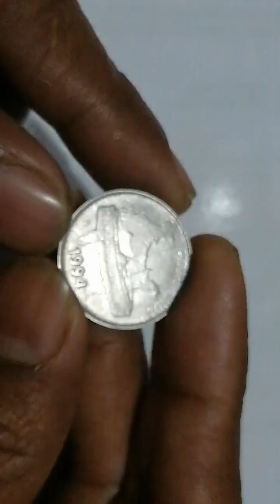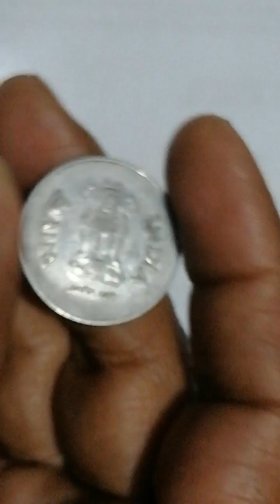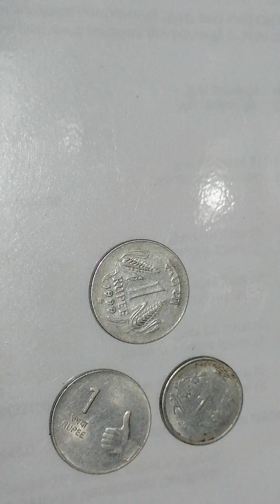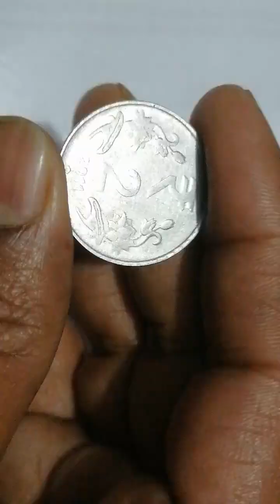ভারতের ৫০ পয়সা ১ রুপি ও ২রুপির কয়েন দেখুন...